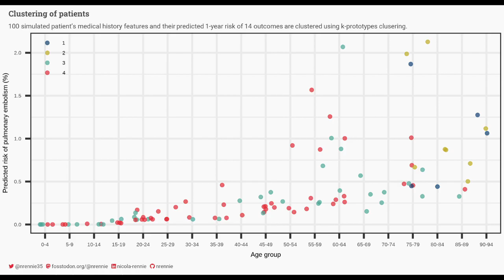TidyTuesday 2023 Week 43 - Patient Risk Profiles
The making of my TidyTuesday visualisation in R for the Patient Risk Profiles data, recorded using the {camcorder} package.